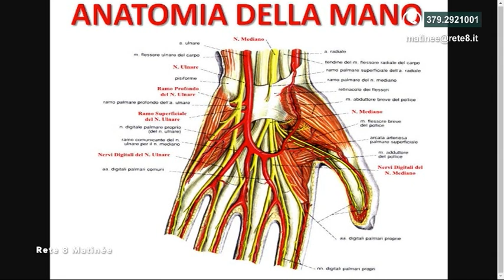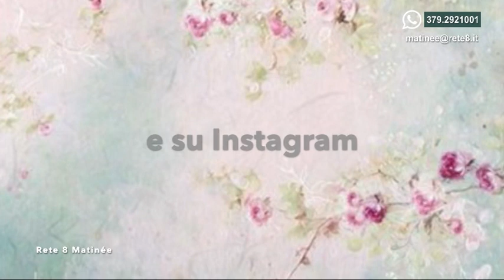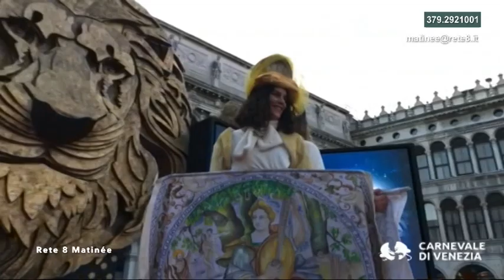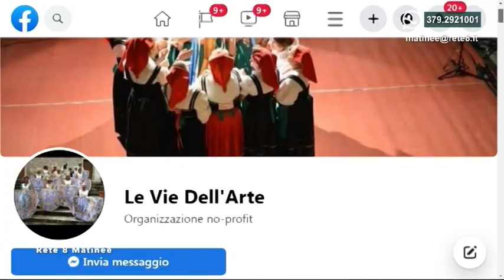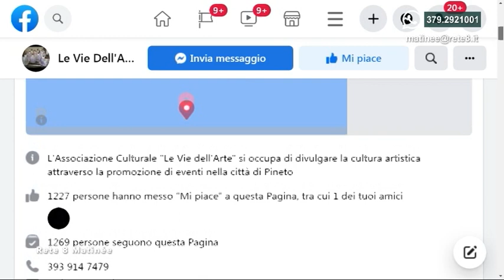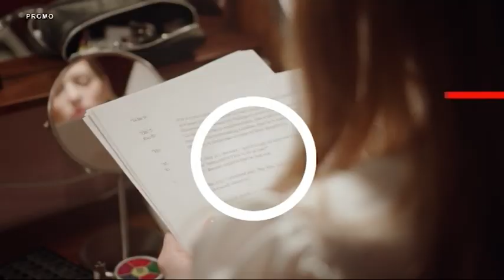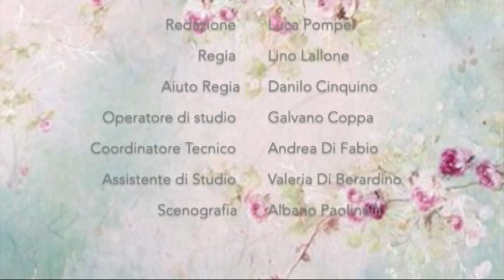Rete 8 Matinée del 01/03/2022